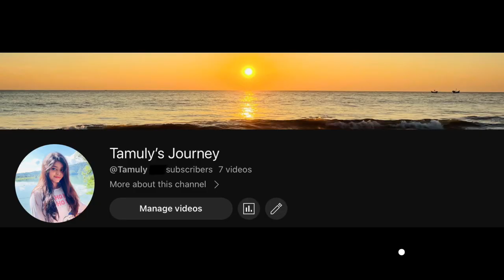Buffet Brunch at Le Méridien Dhaka! 😋 | Tamuly's Journey Vlog #4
🍽️ Welcome back to Tamuly's Journey, where we embark on culinary adventures that will tantalize your taste buds and fill your heart with delight! In this fourth vlog, join us as we savor an exquisite Buffet Brunch at Le Méridien Dhaka, all for an incredible price of only 5,600 Taka.

Le Méridien Dhaka, known for its culinary excellence and lavish ambiance, sets the stage for a brunch experience like no other. Prepare to be pampered with an array of delectable dishes, from international favorites to local specialties.

🌟 Here's a taste of what awaits you:
🔹 A tour of the sumptuous buffet spread, featuring a wide variety of cuisines.
🔹 An up-close look at the live cooking stations where chefs work their magic.
🔹 Mouthwatering shots of the delightful dishes we'll be sampling.
🔹 Insider tips on getting the most out of your buffet brunch.

Whether you're a food enthusiast, a brunch connoisseur, or someone looking to treat yourself to an unforgettable dining experience, this vlog has something for every palate.

👍 If you're already savoring the idea of this brunch, please give this video a thumbs up, share it with your friends, and subscribe to Tamuly's Journey for more delectable adventures and fantastic deals.

Thank you for joining us as we dive into this culinary extravaganza at Le Méridien Dhaka. 🍴🌆